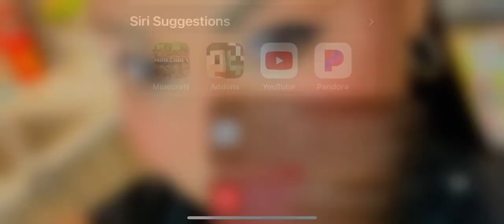April 30, 2022